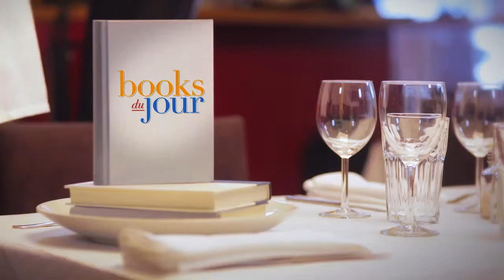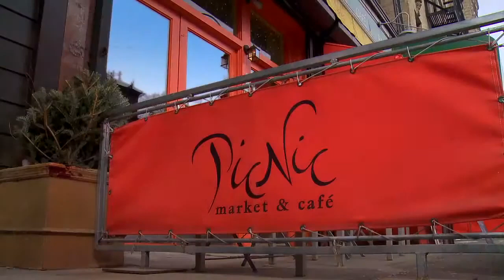Books Du Jour, Ep #103, "Of Power and Executives"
This week, host Frederic Colier looks into the nature of executive power and the power of executives.

His first guest is Mike Offit, "Nothing Personal," a first time thriller writer who has written a coming-of-age story about a wiz kid on Wall Street who learns how far he can get away with the power with which he has been entrusted.

Historian Harlow Giles Unger looks at George Washington's presidency and the US constitution that left him pretty much a lame duck to rule in "Mr. President." To pursue his own agenda, Washington made ample use of his executive power and set up a precedent for all the presidents thereafter.

Finally, Judith Glaser, "Conversational Intelligence," deals with a new aspect of the digital society where the hierarchical power structure is quickly eroding and communication no longer works from the top down.